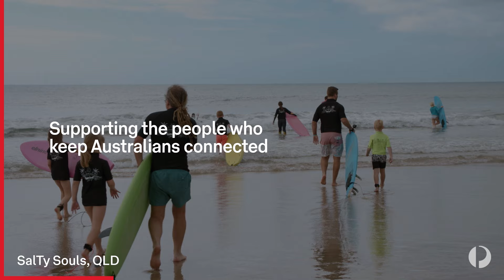Supporting the people who keep Australians connected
No matter how far apart we all seem, people need to feel connected to those around them.  It's important to take a step back and look at what unites us. These foundations and people work around the clock to bring Australians together.

Through our partnerships and programs, we’re helping build stronger, more connected communities around the country. Learn more about our work in the community